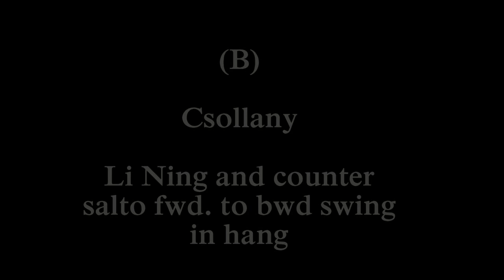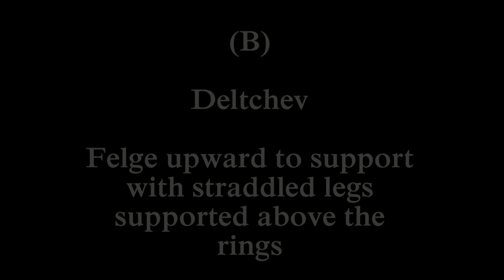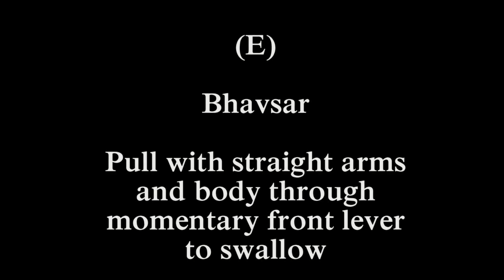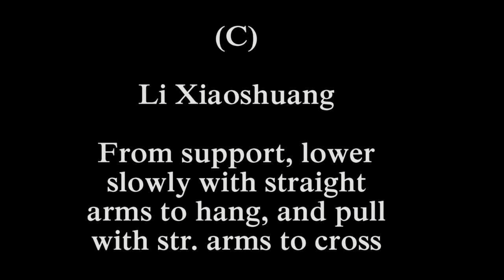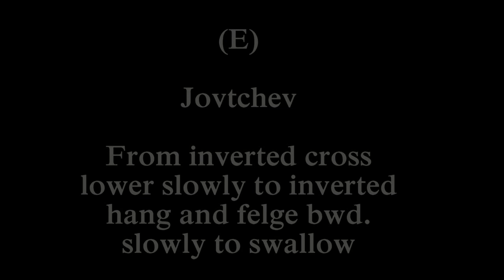Still Rings Named Elements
Gymnasts
1. Akinori Nakayama

2. Yuri Chechi

3. Szilvester Csollany

4. Li Ning

5. Vitaly Marinich                                    6.Yoshihiro Saito

7. Gyorgy Guczoghy                               8.Dong Zhen

9. Paul O'Neill                                        10. Yoshihiro Saito

11. Lance Ringnald                               12. Paul Ruggeri

13. Vladimir Artemov                              14. Celverger

15. Kyoji Yamawaki                                16. Sergei Khorokhordin

17. Johan Jonasson                              18. Yan Mingyong

19. Danny Rodrigues

20. Federico Molinari

21. Chen Yibing                                       22. Yuri Van Gelder

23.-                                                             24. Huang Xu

25. Raj Bhavsar                                       26.Edward Umphrey

27. Albert Azarian                                     28. Tatsuya Yamada

29. Alexander Balandin                          30. Marcel Nguyen

31. Alexander Balandin

32. Akinori Nakayama                            33. Yan Tae Young

34. Regulo Carmona

35. Li Xiaoshuang

36. Yuri Van Gelder

37. Jordan Jovtchev

38. Olexander Vorobiov                                39. Alexander Balandin

40.Thom Ratkos